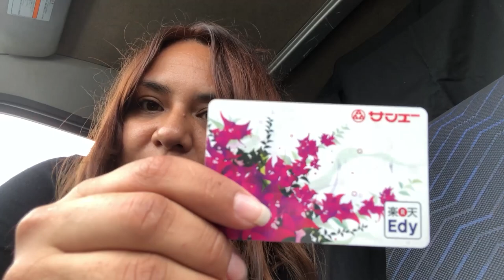DINERO ELECTRONICO Vlog de la vida en Japon y de viajes